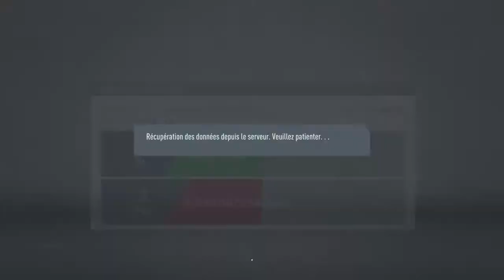FIFA 20_20200614205933